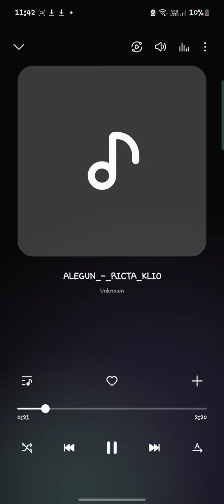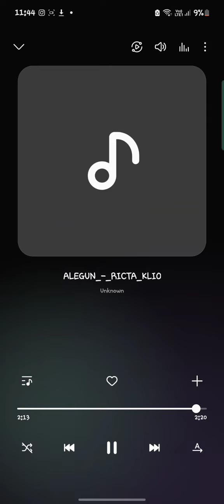Alegun x Ricta-KLIO